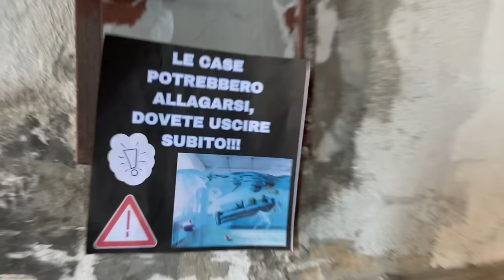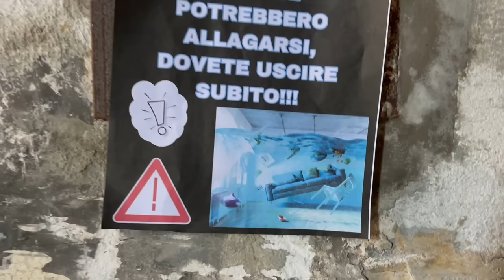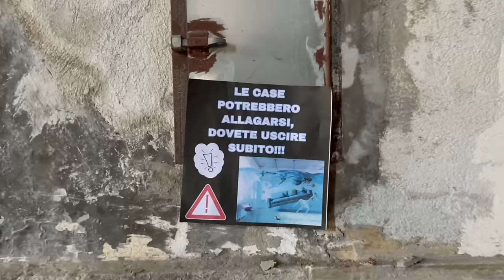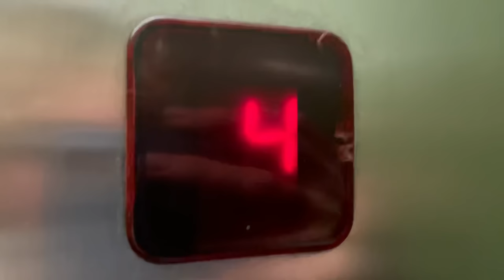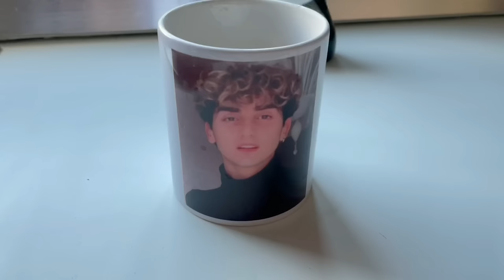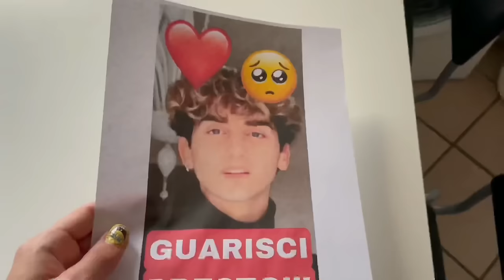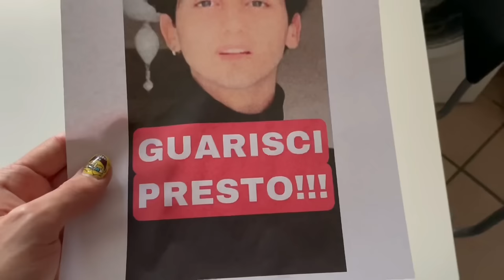VINCI È RIMASTO BLOCCATO IN UNA CASA ALLAGATA! È PIENA D’ACQUA!! *aiuto*